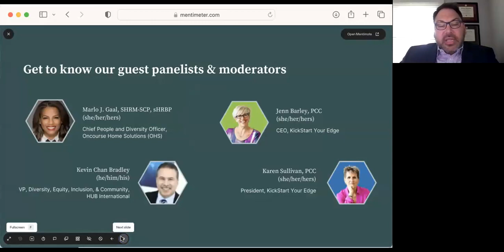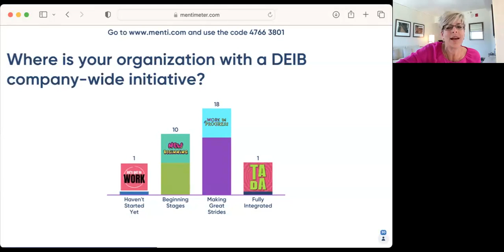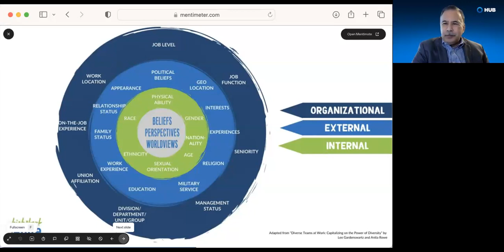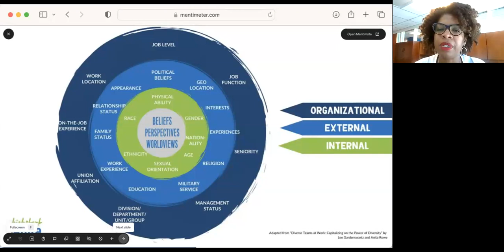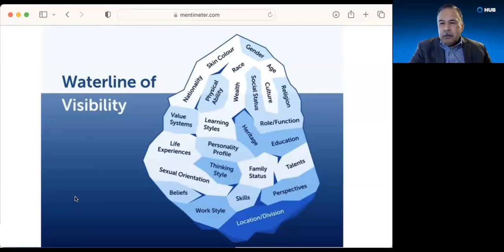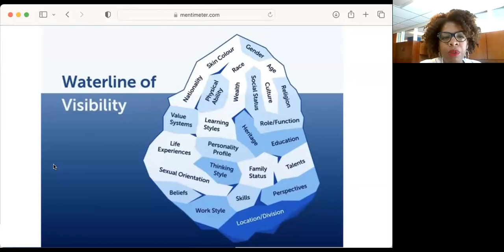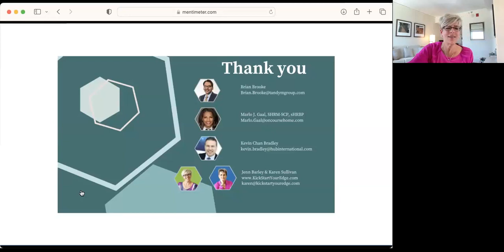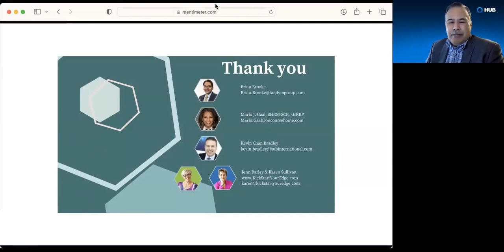[Tandym Talks Webinar] Diverse Minds: The impact of inclusion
According to McKinsey, corporations identified as more diverse and inclusive are 35% more likely to outperform their competitors. The data is clear: when organizations understand the impact that inclusion and belonging have on employee well-being, they can transform their culture into a more vibrant, productive, and innovative workplace.

Guests include:

Marlo J. Gaal, SHRM-SCP, sHRBP (she/her/hers)
Chief People and Diversity Officer,
Oncourse Home Solutions (OHS)

Kevin Chan Bradley (he/him/his)
VP, Diversity, Equity, Inclusion, & Community,
HUB International

This discussion was moderated by:

Jenn Barley, PCC (she/her/hers)
CEO, KickStart Your Edge

Karen Sullivan, PCC (she/her/hers)
President, KickStart Your Edge

This discussion was hosted by Brian Brooke, Vice President at Tandym Group

Hiring? Reach out to Tandym today to learn how we can support you throughout your search